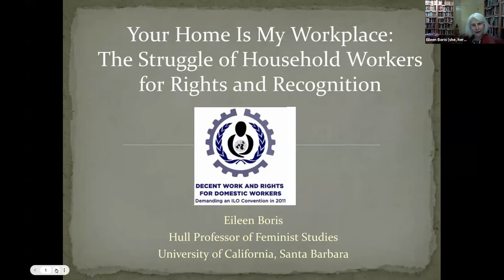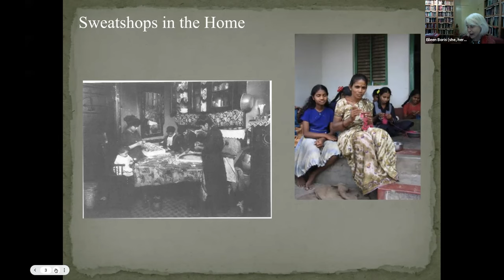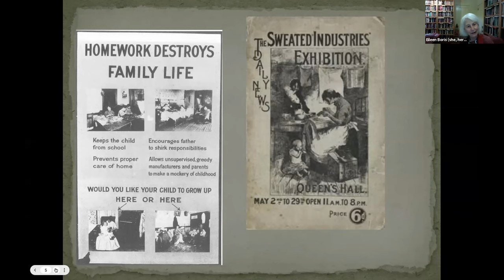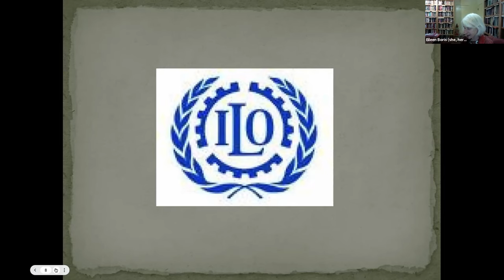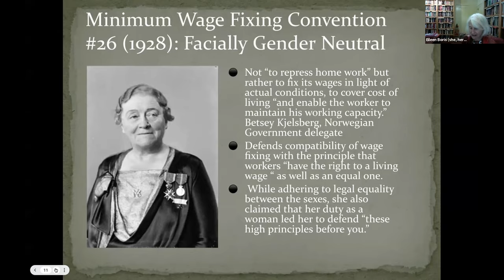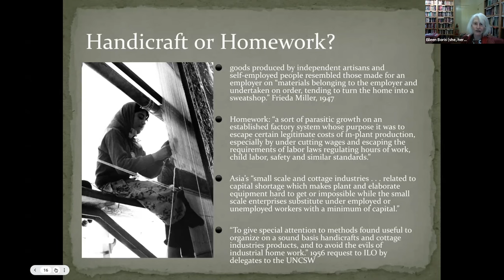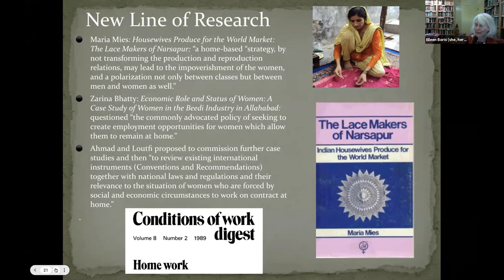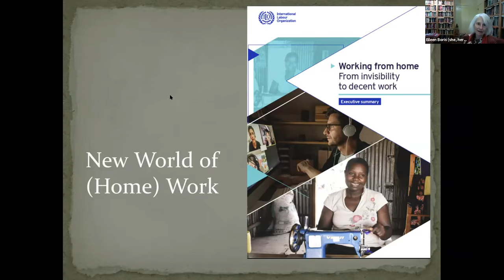My Workplace is My Home: From Industrial Evil to the Remote Office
A lecture by Eileen Boris exploring the outsourcing of labor into dwelling, as well as the regulation of home-based manufacturing and so-called white-collar work.

Eileen Boris is Hull Professor and Distinguished Professor of Feminist Studies at the University of California, Santa Barbara. Her books include Home to Work: Motherhood and the Politics of Industrial Homework in the United States; Intimate Labors: Cultures, Technologies, and the Politics of Care, co-edited with Rachel Parreñas; Caring for America: Home Health Workers in the Shadow of the Welfare State, with Jennifer Klein; and Making the Woman Worker: Precarious Labor and the Fight for Global Standards, 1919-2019. She is the co-editor of Transnational Transgressions: From the Intimate to the Global, with Sandra Trudgen Dawson and Barbara Molonyand Global Labor Migrations: New Directions (forthcoming), with Heidi Gottfried, Julie Greene, and Joo-Cheong Tham. Her current projects are “Less Than Free Labor: Migrant Domestic Workers Fight for Recognition and Recompense” and “‘Like One of the Family” Sex, Enslavement, and Justice Delayed,” a microhistory on the 1947 13th Amendment case U.S. vs. Ingalls. She is part of the research network on domestic work connected to the International Federation of Domestic Workers and active with the California Domestic Workers Coalition and Scholars for a New Deal for Higher Education.